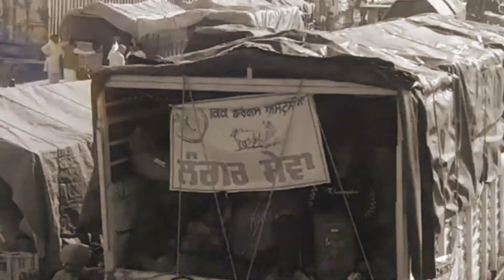Sher Lalkare | Kirta | Kissan Ekta Zindabad | Save Farmers | New Punjabi Songs 2020 | Sun Delhiye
Song | Sher Lalkare
Singer | Kirta
Lyrics & Composer | Kirta
Music | DJ Chan
Poster | JD Creationz
Project | Satta Thabal
Label | Yaarvelly Productions
Digital Partner | The Moon Digital

This Song Copyright Under Yaarvelly Productions

Save Famers
Support Famers
Kissan ekta
Kissan mazdoor ekta Zindabad
Sun delhiye